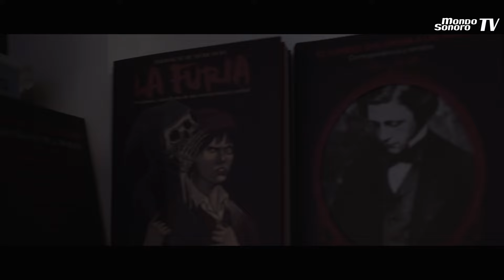Jacobo Serra - Icebergs | AVE MONO Mondo Sonoro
Grabación de Ave Mono para Mondo Sonoro. Jacobo Serra en la tienda de discos y libros Molar, Madrid.